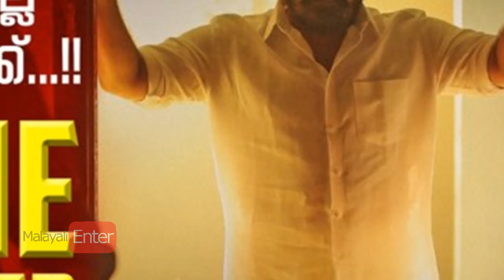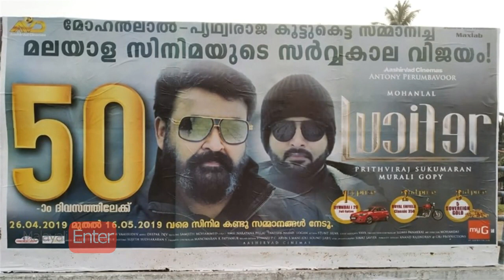മോഹന്‍ലാല്‍ സാര്‍ മാസായിരിക്കെ! ലൂസിഫര്‍ 200കോടി ഉറപ്പിച്ചു?|Lucifer Tamil Response!